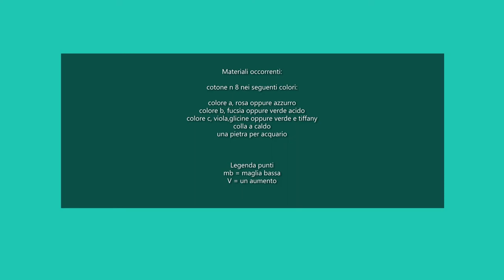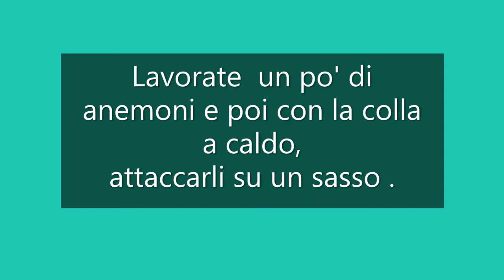Uncinetto, mondomarino Anemoni di mare